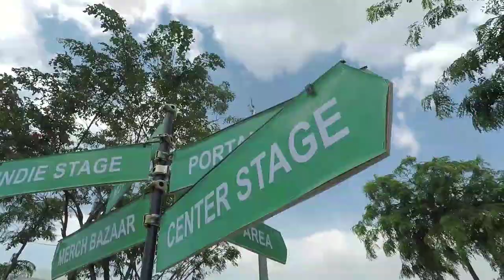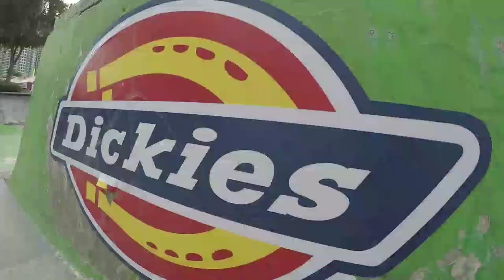Rakrakan Festival 2019 Day 1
Vlog

Guys on vid

Rek Marfil
Karl Angelo Almario
Rex Chigga
Jr Danos
Malachi Nocum
Vaugh Tayag
Ashbarry Barodi Ali
Lowbat Carino
Marvin Basinal
Juan Miguel Paz
Yong Justiniano
Ikoy Enriquez
Marce Acosta
Fragata Belmonte Marimar
Aiko Matuto
CJ Ganduli
Darwin Umali
Marlon Mindajao
Laurence Bedar
Jamela Pamyson
Jhun Tarol
Margielyn Arda Didal
Juan Karlos Labajo